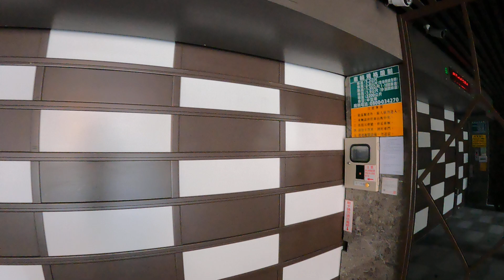萬華區 西寧南路 安家more+外觀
學區:老松國小、龍山國中。全天候管理(120元/坪)，一樓後方有收垃圾專區，頂樓交誼廳。

使照用途集合住宅，2-8樓高度3.55米，9-13樓高度3米。共36個機械車位(坪數3.11坪或2.99坪，800元/個，1-18號限高1.55米；19-36號限高1.9米)